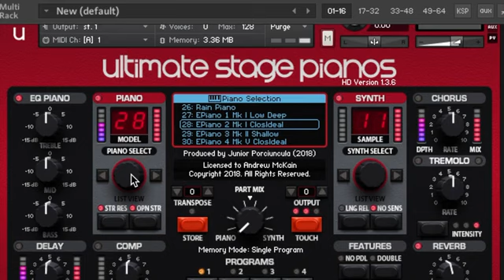Ultimate Stage Pianos HD Version review